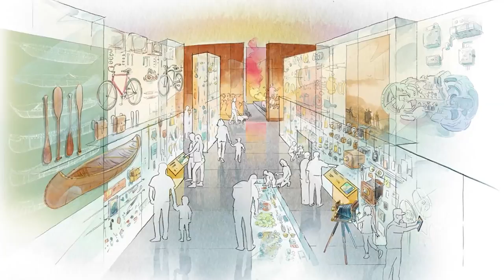Mises à jour MonMusée2017 - l'allée des artefacts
Mises à jour MonMusée2017 - Découvrez des artefacts provenant de tous les segments de la collection du Musée à l'intérieur de cette nouvelle galerie.